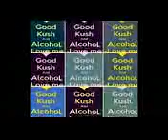Lil Wayne Future - Drake - Good Kush - Alcohol Instrumental Remake By LeeJohn - Download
Lil Wayne Future - Drake - Good Kush - Alcohol Instrumental Remake By LeeJohn - Download Lil Wayne Future - Drake - Good Kush - Alcohol Instrumental Remake By LeeJohn - Download